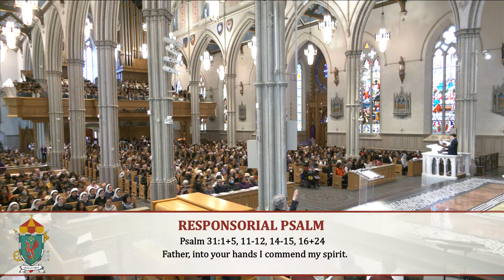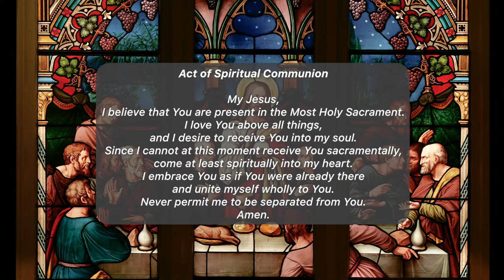The Lord's Passion - March 29, 2024